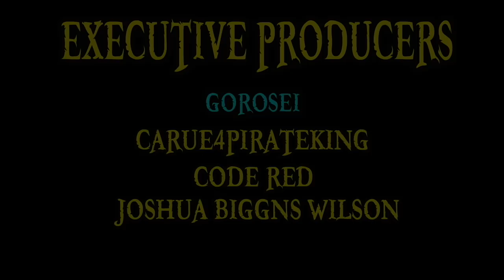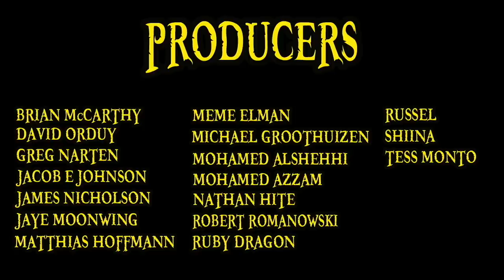MY Top 5 FAVOURITE CHARACTERS